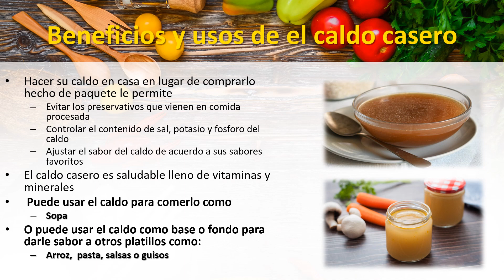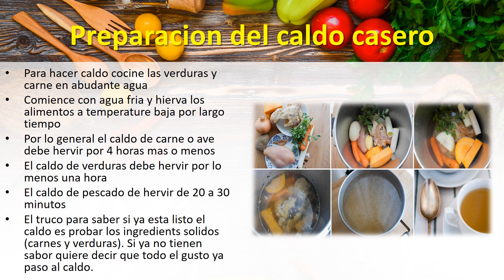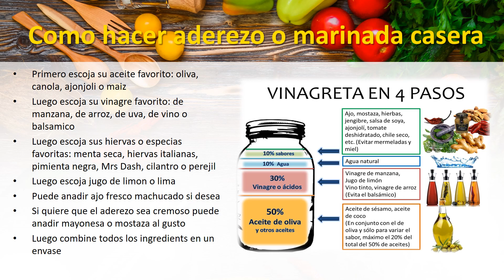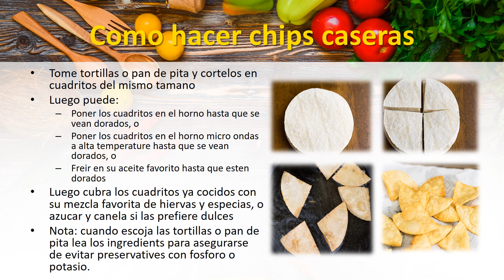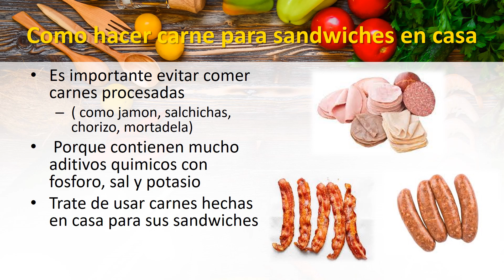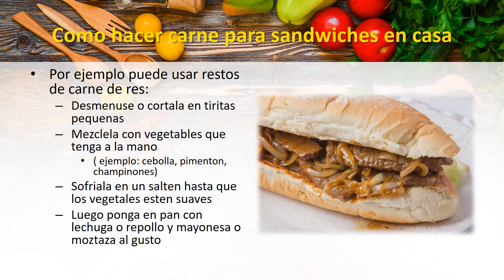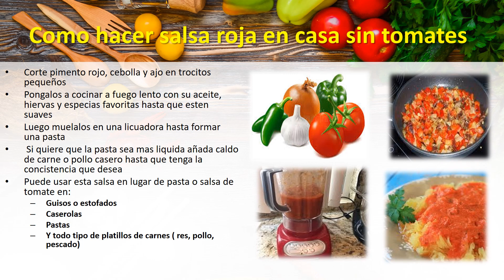Harris Health Dialysis: Versión casera de comidas favoritas (Spanish)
Aprende a hacer tus comidas favoritas en casa para evitar los alimentos procesados con aditivos de fósforo, potasio y sodio